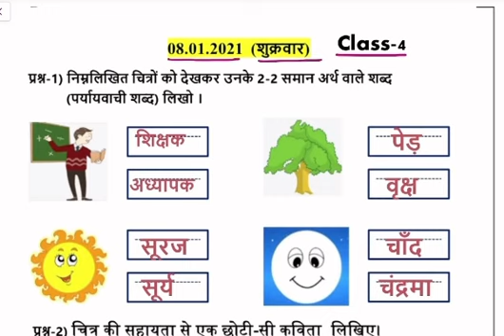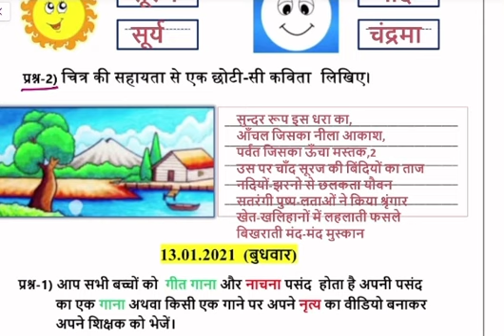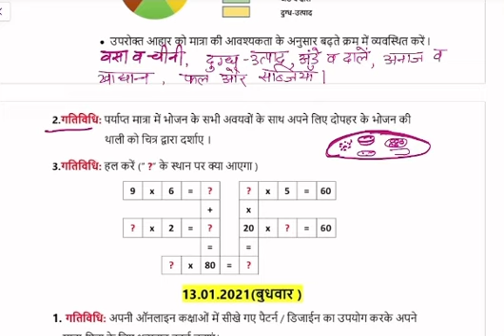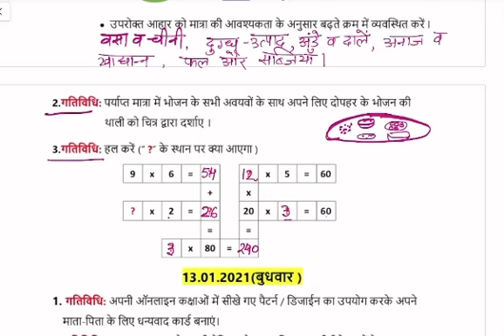Class- 4/ Hindi/ Maths / Winter vacation homework solution / Date- 8.01.2021 ( Hindi Medium)